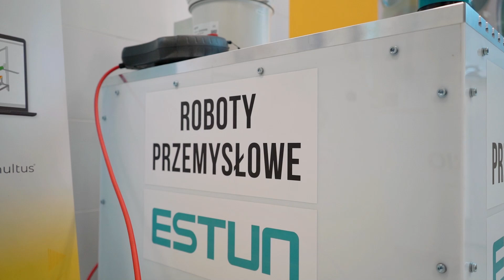Roboty MultiProjekt podczas otwarcia Centrum Technologii Kosmicznych AGH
🌟 Firma MultiProjekt miała zaszczyt zaprezentować swoje najnowsze rozwiązania robotyczne. Studenci i profesorzy mieli okazję zobaczyć w akcji robota przemysłowego Estun, coboty Neura Robotic oraz robota Scara Trio.

🎓 Dzięki współpracy z AGH, pokazaliśmy, jak zaawansowane technologie wpływają na kształcenie przyszłych inżynierów i rozwój naukowy.

🙏 Serdecznie dziękujemy Akademii Górniczo-Hutniczej za gościnę i wszystkim uczestnikom za wspólne celebrowanie otwarcia nowej przestrzeni kształcenia studentów.